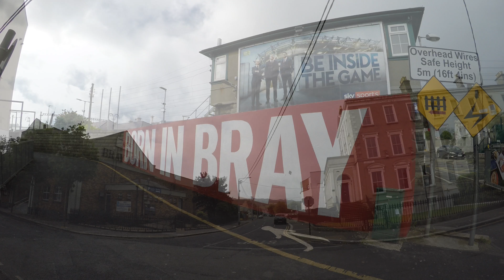Sobota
Zapraszam was na dzien ze mna. Sobota, piekna pogoda, idziemy na plaze. Zapraszam na ogladanie. Dajciue znac w komentarzach jak wy spedzacie soboty?

Daniel

Toyota IQ

Znajdziesz mnie na:

Instagram:  Daniel w dublinie  / Daniel r in Dublin
Tik Tok: Daniel w Dublinie / Daniel R in Dublin
Facebook: Daniel w Dublinie / Daniel R in Dublin